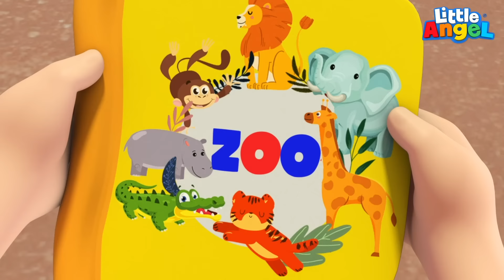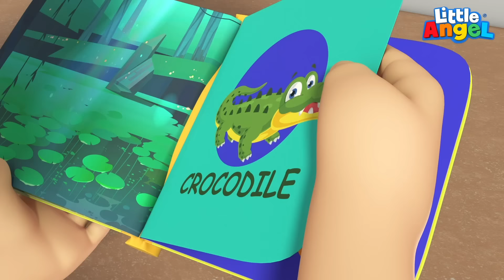Can Bebek, Parkta Oyuncakların Peşinde Muhteşem Eğlence | Öğretici Çocuk Şarkıları | Little Angel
Can bebek ve ailesi muhteşem bir karnaval alanına gidiyorlar. Oyuncaklara binmek için sabırsızlanan Can ailesi ile çok eğlenceli bir gün geçiriyor...

00:00 Bebek Oyun Alanında, Karnaval Şarkısı
03:55 Otobüsün Tekerleği Dönüyor Yol Boyunca
07:17 Can Bebek Kreşe Gidiyor
10:31 Karate Öğrenmek Çok Eğlenceli
14:17 Can Bebek Hayvanat Bahçesi Şarkısı
17:37 Dedemin Bir Çiftliği Var, Ali Babanın Çiftliği Şarkısı
21:40 Sıcak, Soğuk, Ilık Bebek Zıtlıkları Öğreniyor
25:16 Can Bebek Her Sabah Yap Şarkısı
27:51 Bebekler Nasıl Mama Yerler
31:01 Can Bebek Bak Çuf Çuf Tren Gidiyor
34:38 Bebek Doktor'a Ziyarete Gidiyor
36:47 Önce Güvenlik Şarkısı
40:20 Can Bebek Uçakta Kemerini Bağlamalısın
44:01 Çok Fazla Şekerleme Dişlerimizi Çürütür

Şarkı sözleri;
Hadi birlikte oyun oynayalım
Sonunda da hediye kazanalım
Pamuk şeker ve oyunlar
Şeker ve oyunlar

Karnavalda çok fazla oyuncak var
Oyuncaklara bineriz
Yukarıda döneriz

Bakın şurada çarpışan arabalar
Çok da eğlenceli görünüyorlar
Hadi oraya gidelim
Arabalara binelim

Trende hem şarkı söyler hem eğleniriz
Hem şarkı söyler
Hem oyunlar oynarız

Parkta iyi vakit geçirdiniz mi
Hem birlikte çok eğlendik
Şarkılar söyledik
Parkta çok çok iyi vakit geçirdik

Bugün çok güzel ve eğlenceliydi
Güzel oyunlar oynadık
Hediyeler kazandık